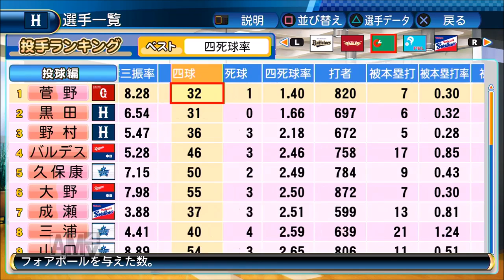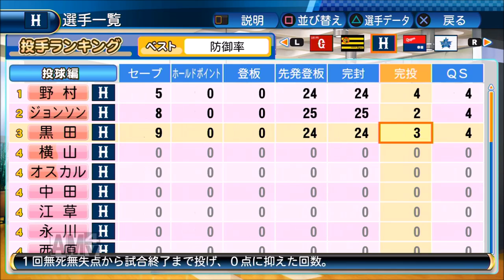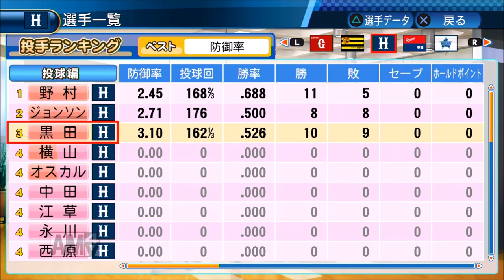【パワプロ2016】レジェンドを超えろ！対決サクサクセス#28 【黒田博樹】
黒田(1回目)防御率2.95 投球回167.2 勝率.550 勝11 敗9 登板25 完封3 完投4 QS20(83.3) HQS11(45.8) 三振128(6.87) 四球53(2.95) 死球2 被安打147 被本塁打8(0.42) WHIP1.20 暴投2 失点56 自責点55

タイトル なし

黒田(2回目)防御率3.11 投球回168 勝率.647 勝11 敗6 登板24 完封0 完投1 QS16(66.7) HQS12(50.0) 三振122(6.54) 四球31(1.66) 死球0 被安打164 被本塁打6(0.32) WHIP1.16 暴投0 失点62 自責点58

タイトル なし

黒田(3回目)防御率3.10 投球回162.1 勝率.526 勝10 敗9 登板24 完封3 完投4 QS15(62.5) HQS10(41.7) 三振136(7.54) 四球42(2.66) 死球6 被安打166 被本塁打8(0.44) WHIP1.28 暴投0 失点59 自責点56

タイトル なし

黒田(通算) 防御率3.05 投球回498 勝率.561 勝32 敗25 登板73 完封6 完投9 QS51 HQS33 三振386(6.98) 四球126(2.28) 死球8 被安打477 被本塁打22(0.40) WHIP1.21 暴投2 失点177 自責点169

タイトル なし

サクサク27(1回目) 防御率3.24 投球回139 勝率.600 勝9 敗6 登板24 完封0 完投0 QS12(50.0) HQS6(25.0) 三振101(6.54) 四球40(2.78) 死球3 被安打138 被本塁打7(0.45) WHIP1.28 暴投0 失点54 自責点50

タイトル なし

サクサク27(2回目) 防御率4.27 投球回137 勝率.529 勝9 敗8 登板24 完封1 完投1 QS9(37.5) HQS7(29.2) 三振99(6.50) 四球32(2.30) 死球3 被安打162 被本塁打10(0.66) WHIP1.42 暴投0 失点66 自責点65

タイトル なし

サクサク27(3回目) 防御率3.31 投球回149.1 勝率.600 勝9 敗6 登板24 完封0 完投0 QS15(62.5) HQS8(33.3) 三振100(6.03) 四球38(2.41) 死球2 被安打148 被本塁打12(0.72) WHIP1.25 暴投0 失点58 自責点55

タイトル なし

サクサク27(通算) 防御率3.60 投球回425.1 勝率.574 勝27 敗20 登板72 完封1 完投1 QS36 HQS22 三振300(6.35) 四球110(2.33) 死球8 被安打448 被本塁打29(0.61) WHIP1.31 暴投0 失点178 自責点170